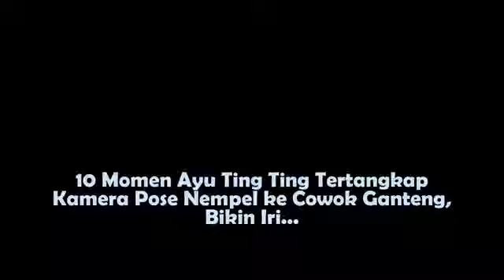10 Momen Ayu Ting Ting Tertangkap Kamera Pose Nempel ke Cowok Ganteng, Bikin Iri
sumber berita : .

Part 3. Classic Literature VideoBook with synchronized text, interactive transcript, and closed captions in multiple languages. Audio courtesy of Librivox. Read by Elizabeth Klett.

Part 2. Classic Literature VideoBook with synchronized text, interactive transcript, and closed captions in multiple languages. Audio courtesy of Librivox. Read by Karen Savage.

Part 5. Classic Literature VideoBook with synchronized text, interactive transcript, and closed captions in multiple languages. Audio courtesy of Librivox. Read by John Greenman.